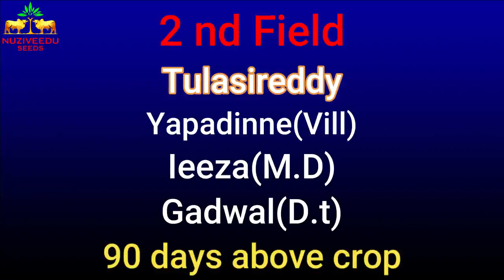Nuziveedu Seeds Chilli hybrid Varsha (NCH - 86) Field view.